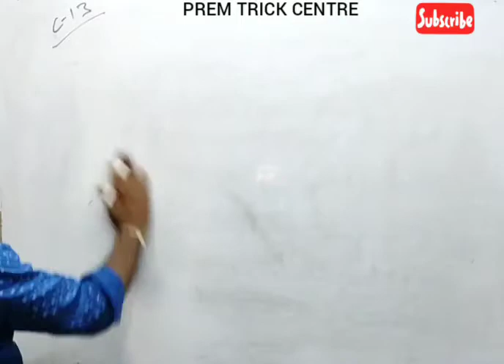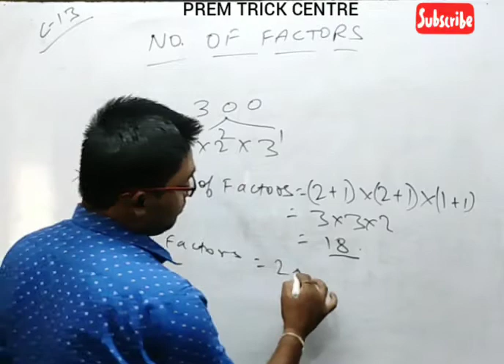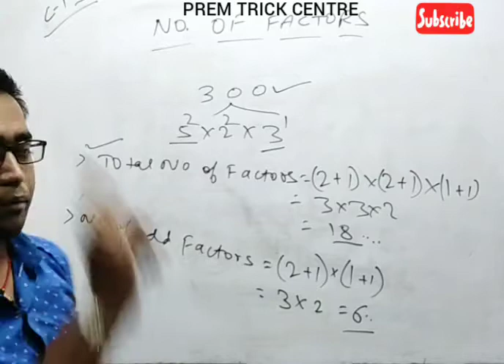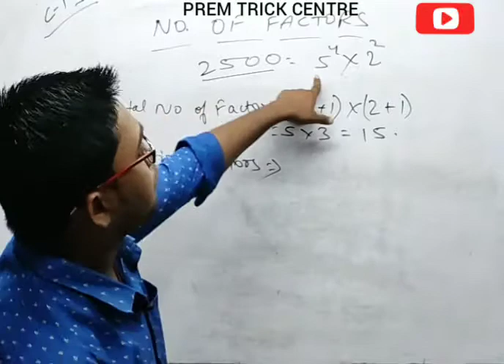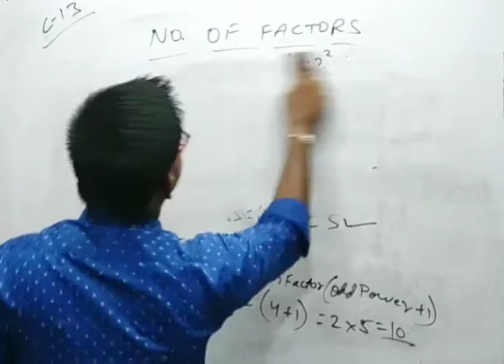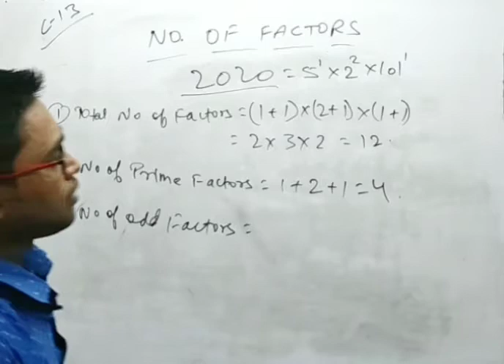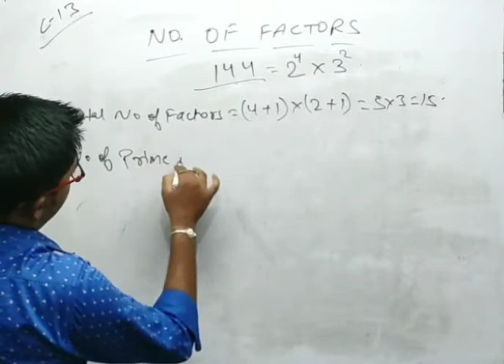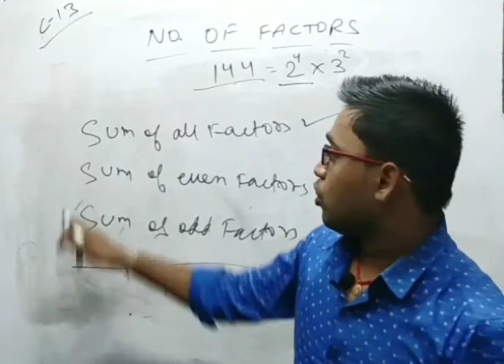NUMBER OF FACTORS | PART-2 | BY PREM KASHYAP | CLASS-13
WELCOME TO PREM TRICK CENTRE. -- A COMPLETE SOLUTION OF ALL COMPETITIVE EXAMINATION.

Hi Guys! My name is PREM KASHYAP. On this channel I bring you all latest tricks for you that will help you to crack all your competitive examinations easily.

In My Guidance
smart classes.
doubt sessions.
test series.
current affairs.
quiz sessions.
online classes.
career counseling.

# EXAMS COVERED
*RAILWAY-  rrb ntpc
                      rrb alp/technician.
              ssc chsl
              ssc mts
              ssc cpo
              ssc stenographer
*BANK-- sbi po / clerk
                epfo
                cds / afcat
* AND ANY OTHER STATE LEVEL EXAMS.

THANKYOU !